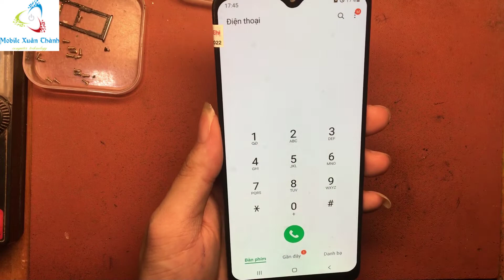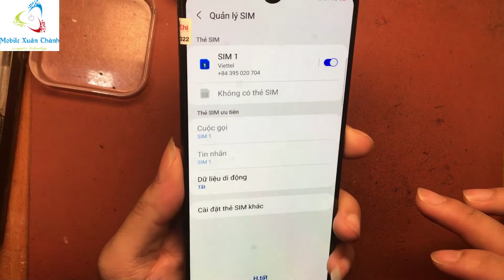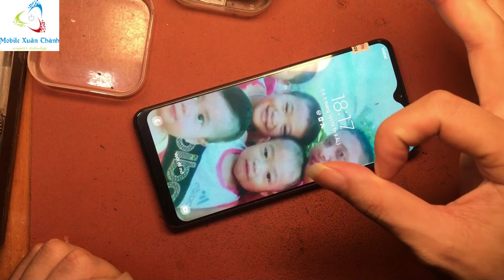Cách Tháo Máy Thay Màn Hình Samsung A32 Chi Tiết.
Xin chào tất cả các b đã quan tâm đến video của mình ,đây là cách mình chia sẻ chút kinh nghiệm mà mọi người có thể tự tay mình khắc phục Đk chiếc ĐTDĐ của mình,nếu video của mình giúp ích Đk cho các b thì hãy cho mình 1 like và đăng ký kênh để xem Đk những video mới nhất và sớm nhất hen .Tôi yêu các B ,Thank You.
Chào Mừng Các Bạn Đã Ghé Thăm Kênh "Nguyễn Thành TV Mobile"